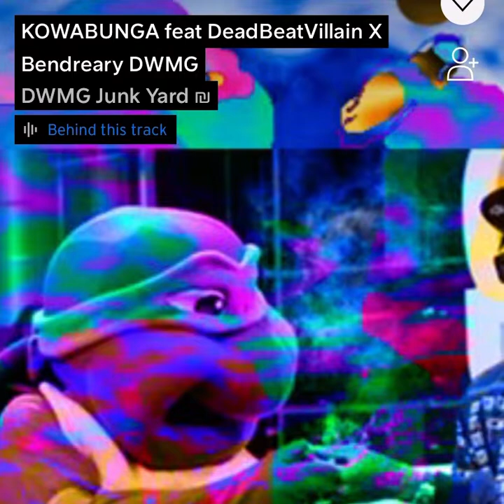KOWABUNGA feat DeadBeatVillian X Bendreary DWMG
DWMG Junk Yard